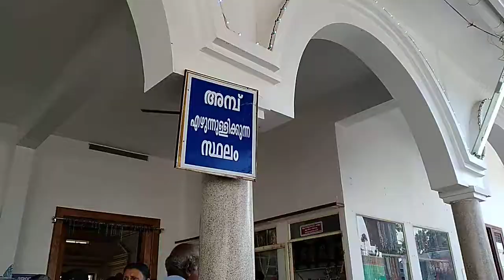കാഞ്ഞൂർ പള്ളി പെരുന്നാൾ_(2)_2019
Kanjoor (കാഞ്ഞൂർ) church festival, part 2,video. Recorded on Saturday,19th January 2019.